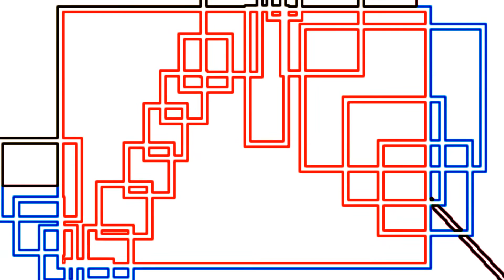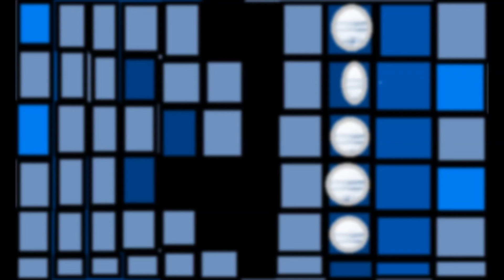Half All Girl Band - So I Lept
All music and lyrics written by and property of Half All Girl Band